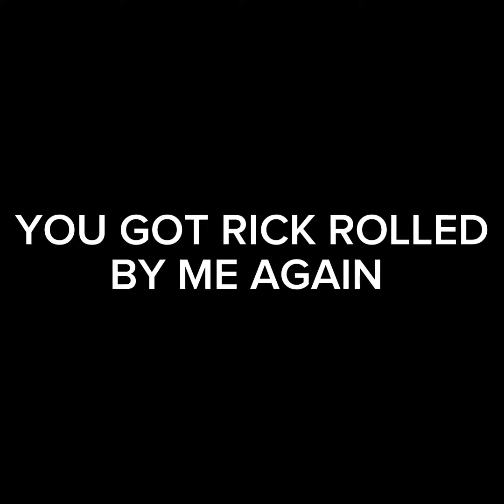Users Reaction to Me As Rick Astley